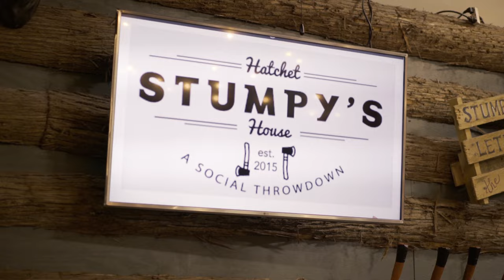Stumpy's Hatchet House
Experience the "social throwdown" - America's first axe throwing venue, originating in Eatontown, NJ, now has over 20 locations in the United States.